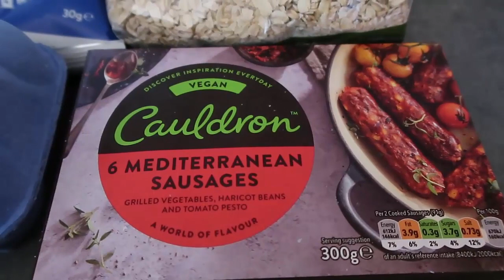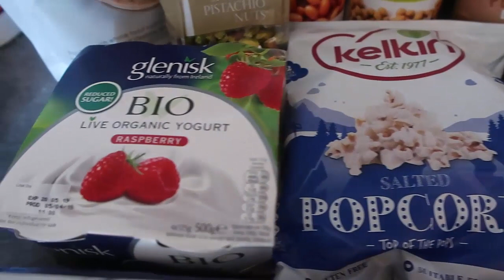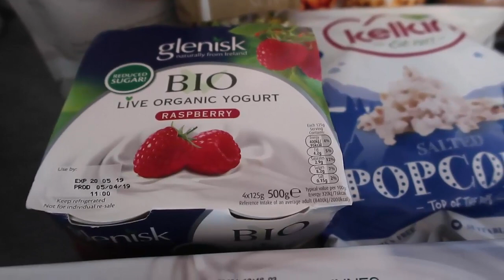How To Get Protein As A Vegetarian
How To Get Protein As A Vegetarian – my experience of getting enough protein while following a meat free diet for a few months.

My Equipment:
Canon PowerShot G7X
Canon EOS Rebel T6i